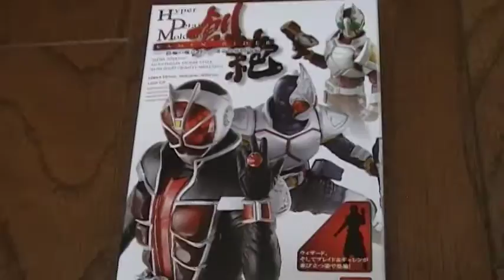仮面ライダー youtube動画 おもちゃ 創絶 フィギュア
全４種類。シークレット出るかな～